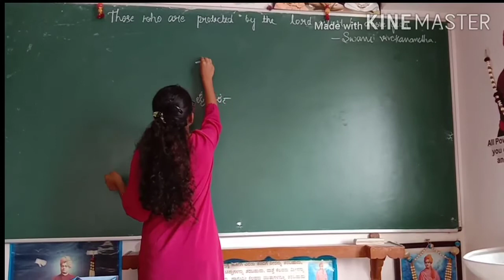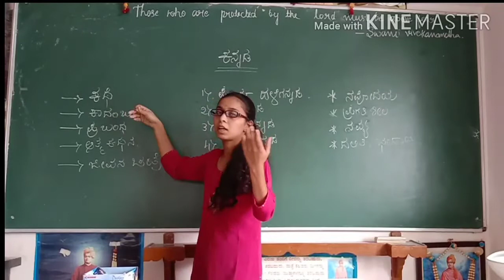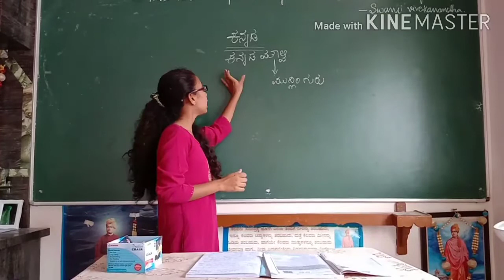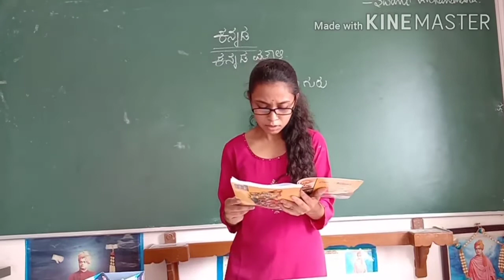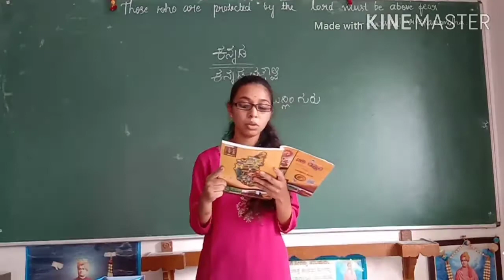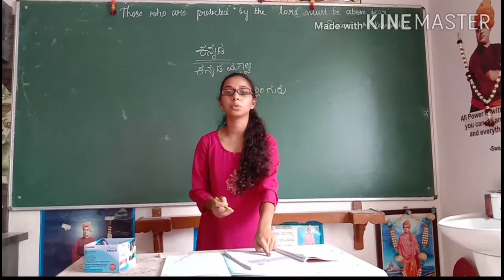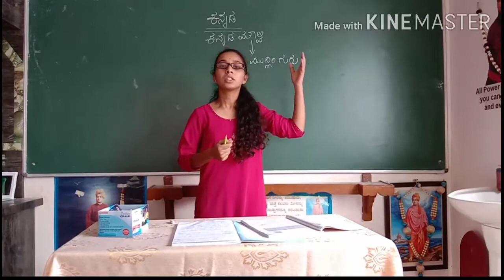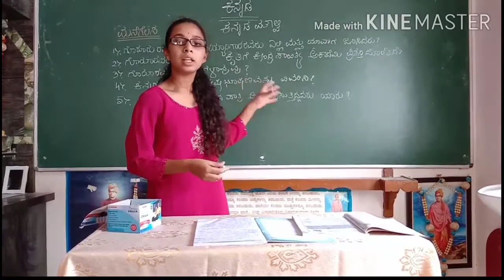ಪ್ರಥಮ ಭಾಷೆ ಕನ್ನಡ, ಕನ್ನಡ ಮೌಲ್ವಿ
ಮೌಲ್ವಿಯೊಂದೊಗೆ ಕರ್ತೃಗಳ ಮುಖಾಮುಖಿ...